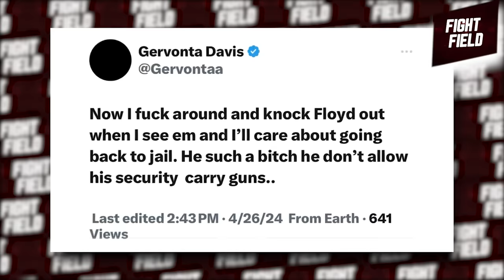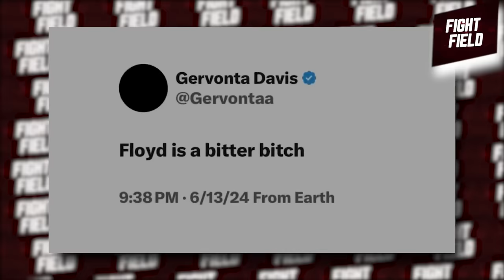Gervonta Davis Vs Floyd Mayweather FINAL Face 2 Face | HEATED | DAZN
The mega-fight between Gervonta Davis and Floyd Mayweather is officially seeing the light of day! Floyd has finally decided to come out of retirement and give Tank the fight of his life! But hey, we don’t have to wait till the fight night to see some action between these cuz their final face 2 face just dropped and let’s just say it got more heated than ever! , we’re diving into some serious heat that went down on DAZN—the face-to-face between the legendary Floyd "Money" Mayweather and the rising star Gervonta "Tank" Davis. There’s a lot to discuss with this one so without further ado, let’s take a deep dive into this drama!